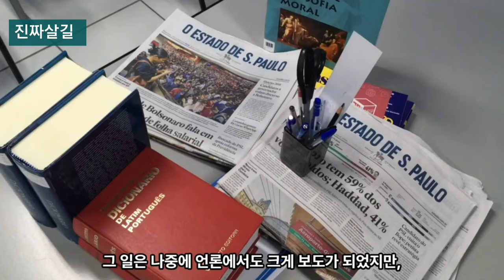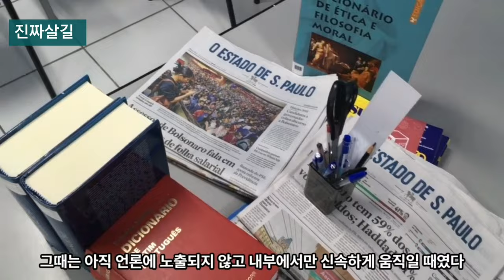기도로 넘긴 위기 (김하중장로간증)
(김하중장로간증)